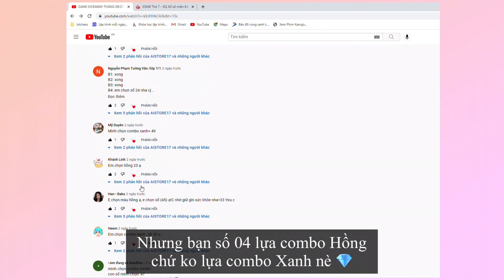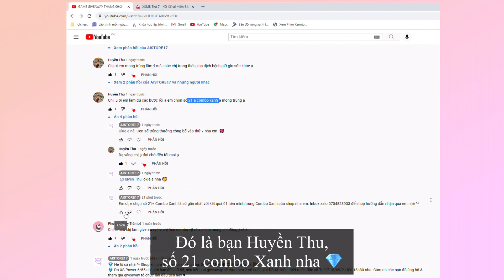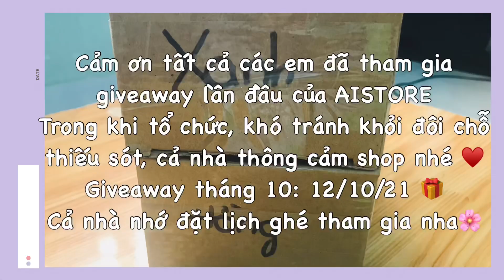CÔNG BỐ TÊN 2 BẠN TRÚNG GIVEAWAY THÁNG 09/21 + GÓI HÀNG QUÀ TẶNG | GIVEAWAY EVENT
** LỊCH ĐĂNG VIDEO: LÚC 19H30 TỐI:
- Thứ 3 + 5 : Review nhanh (shorts)
- Thứ 6: Packaging orders (gói hàng)
- CN: Review đồ hot nhất của mỗi tuần

** LỊCH TỔ CHỨC EVENT MỖI THÁNG:
-  Tuần thứ 02 của mỗi tháng sẽ có Event Giveaway Siêu bự, do đó sẽ không up video hen cả nhà ^^
- Nếu trùng vào lễ, tết hoặc vì lý do nào đó ko tổ chức được, shop sẽ thông báo chi tiết trên trang Facebook của shop nha

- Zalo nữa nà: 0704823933